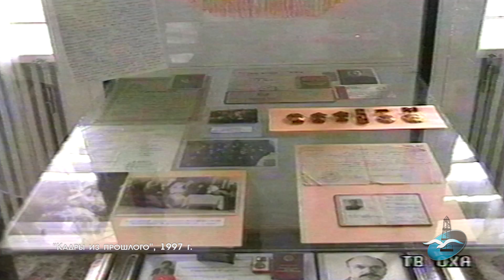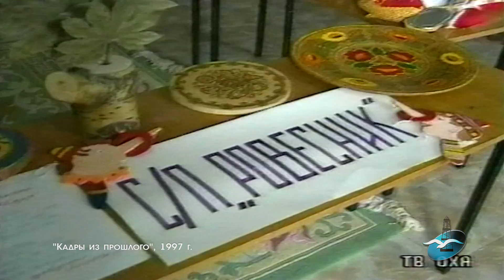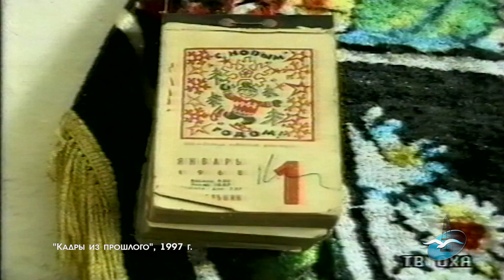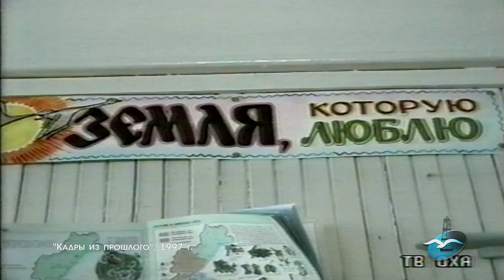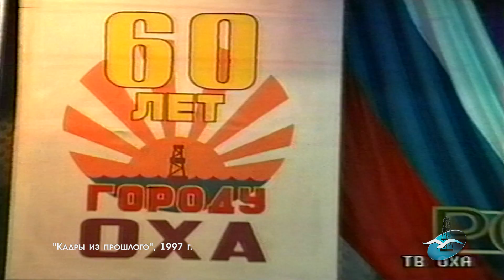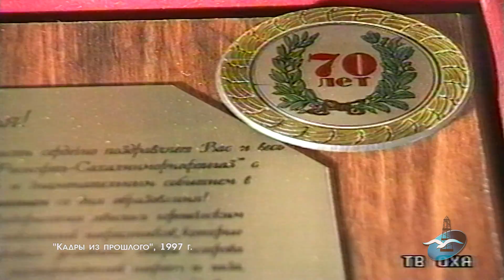Кадры из прошлого. День города, 1997 г.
Кадры из прошлого. День города.
Материал вышел в эфир 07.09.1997 г.